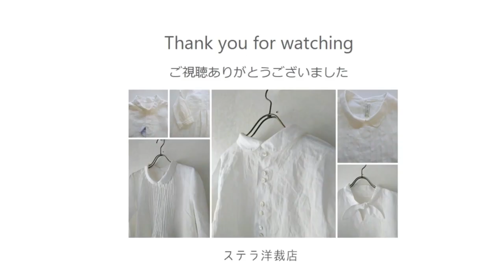ハギレ利用 / 手縫いで作る「小さなかけらブローチ」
こんにちは　ステラ洋裁店です。
今回はハギレを使った小さなブローチの作り方をご紹介します。

捨てられないお気に入りの布の小さなかけらや
着れなくなった思い出の服のワンポイント刺繍や
サンプルで作った刺繍など
ほんの小さな布があれば簡単にできるブローチです。

シンプルなトートバッグやワンピースのアクセントに
使える「小さなかけらブローチ」
好きな生地、好きな大きさで作ってみませんか？

材料
小さな布
安全ピン
刺繍糸
綿